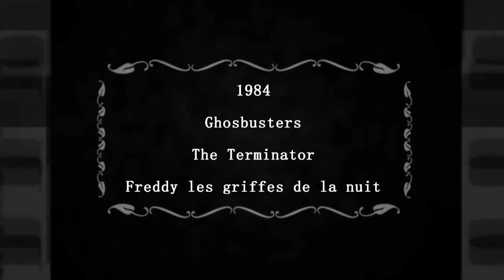61 # Les films à voir et revoir 2021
61 # Les films à voir et revoir   2021